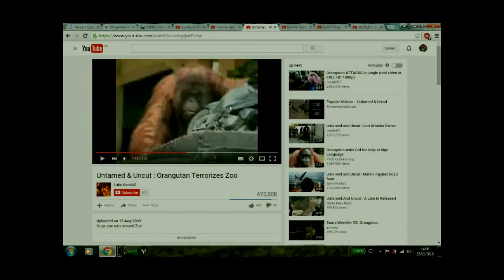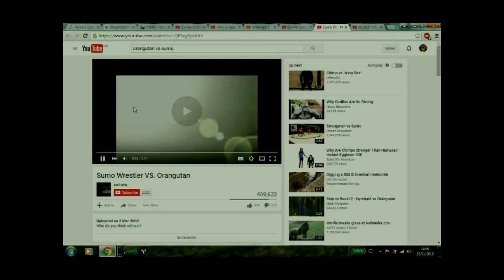Re:Why Are Apes So Much Stronger Than Humans?